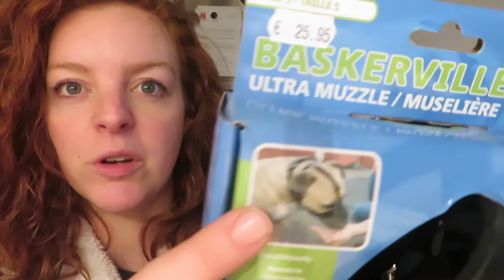NOG MEER SINTERKLAAS & MET KLEDING IN BAD • Vlogmas Dag 4 | Mariliza Pauwels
Ik geef jullie weer een kijkje in mijn dagelijks leven. Deze week had Logan pietenhockey, zwemt Brooke eindelijk in het diepe bad en hebben we alweer een Sinterklaasfeest. Als klap op de vuurpijl blijken de kids met kleding en al in bad te zijn gestapt!